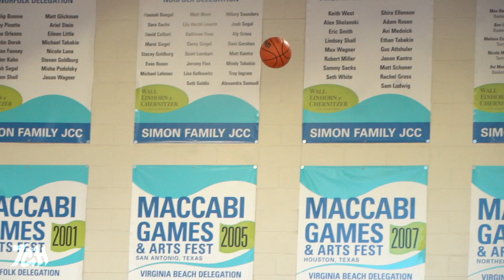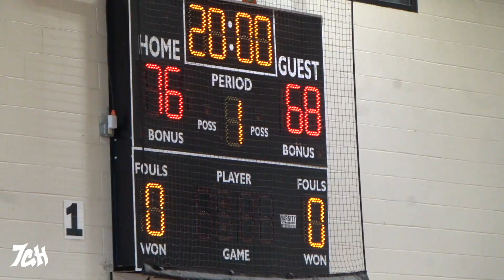VA HOOPLEAGUE: Legacy Hoops vs COVA (H/L)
Virginia Hoop League
Season 11 x Week 7 x 7/25/21

Legacy Hoops vs COVA